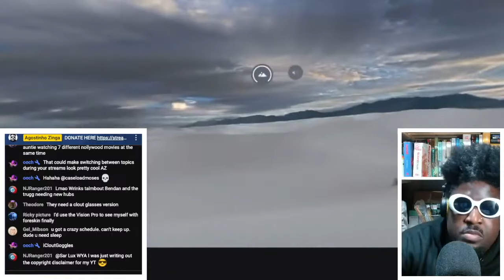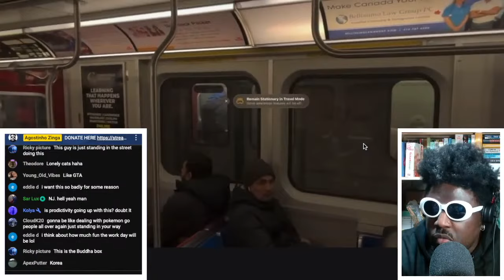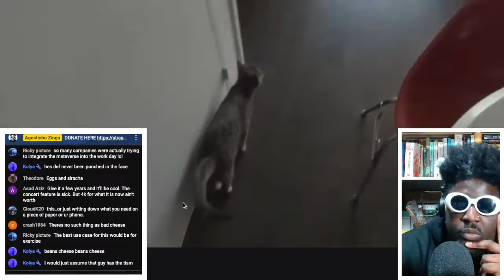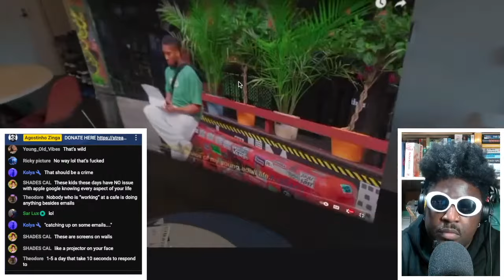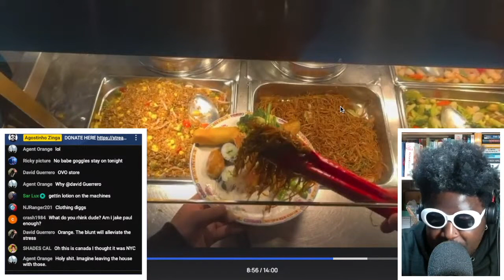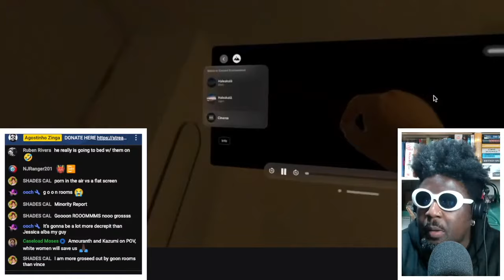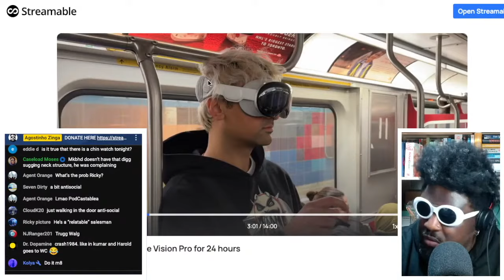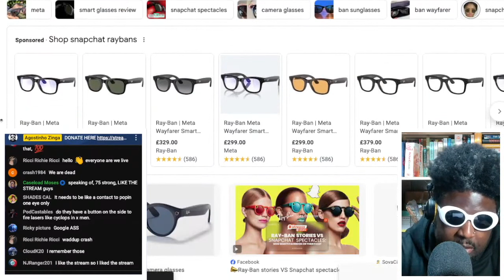Gen Z Cool Kid REVIEWS the Apple Vision Pro for 24 Hours and it's AMAZING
Taken from The Agostinho Zinga Show #745 & @canoopsy